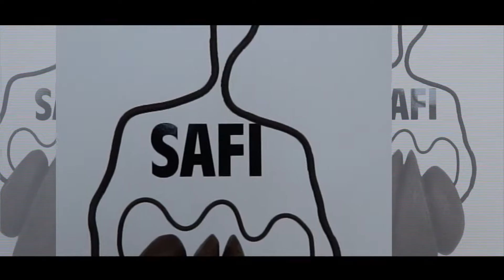Arte Pelao Via Sur Serón Marta Coordinadora Asociación Casa Nº 7